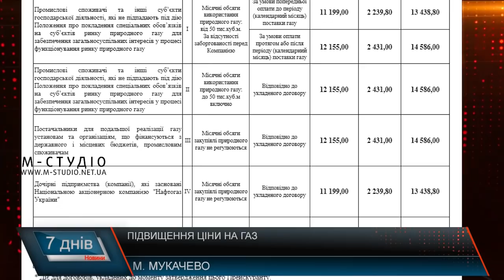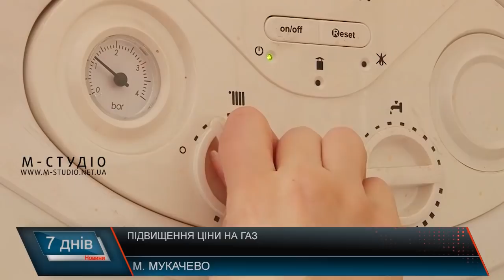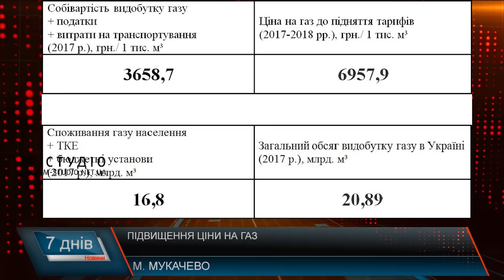Підвищення ціни на газ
Ціни на газ знову зростуть. Але тільки для підприємств. Нафтогаз оприлюднив цінові пропозиції для промислових споживачів газу на жовтень 2018 року. Так, НАК «Нафтогаз України» опублікувала цінові пропозиції, які діятимуть з 1 жовтня 2018 року, для промислових споживачів та інших суб’єктів господарювання. Порівняно з вересневими цінами, – це на майже 10% вище. Для населення тарифи наразі підвищувати не будуть. Постачання природного газу для побутових споживачів залишиться на тому ж рівні, що і був – тобто 4 942 грн/тис. куб. м (без ПДВ).